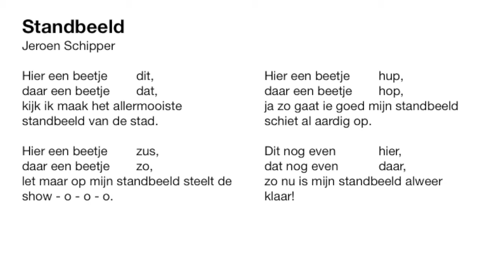Standbeeld - Jeroen Schipper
Standbeeld is een spel: Eén kind staat voor de groep. Op 'dit', 'dat', 'zus', 'zo' enz. verandert hij of zij een lichaamsdeel van houding. De andere kinderen doen dit na. Aan het einde van het lied staan er allemaal dezelfde standbeelden in de klas.